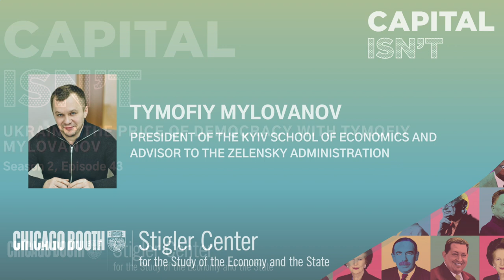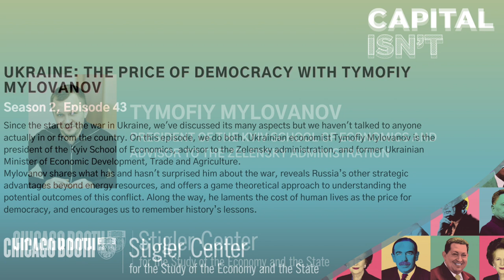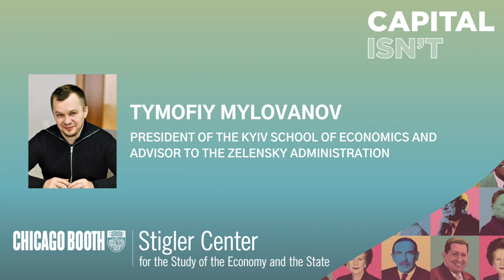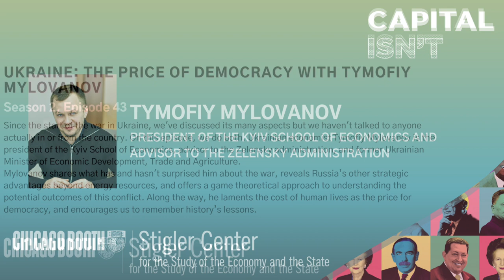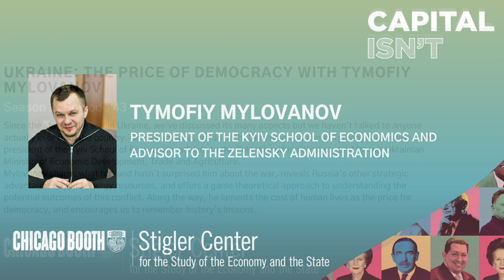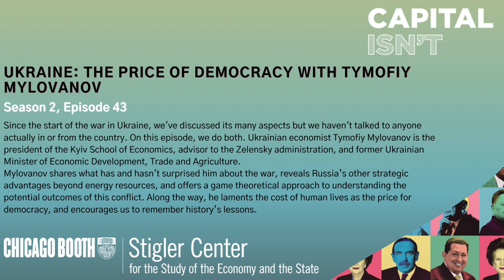Ukraine: The Price of Democracy with Tymofiy Mylovanov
Since the start of the war in Ukraine, we've discussed its many aspects but we haven't talked to anyone actually in or from the country. On this episode, we do both. Ukrainian economist Tymofiy Mylovanov is the president of the Kyiv School of Economics, advisor to the Zelensky administration, and former Ukrainian Minister of Economic Development, Trade and Agriculture.

Mylovanov shares what has and hasn't surprised him about the war, reveals Russia’s other strategic advantages beyond energy resources, and offers a game theoretical approach to understanding the potential outcomes of this conflict. Along the way, he laments the cost of human lives as the price for democracy, and encourages us to remember history’s lessons.

Please consider supporting the humanitarian aid campaign of the Kyiv School of Economics Charitable Foundation at Mylovanov's institution